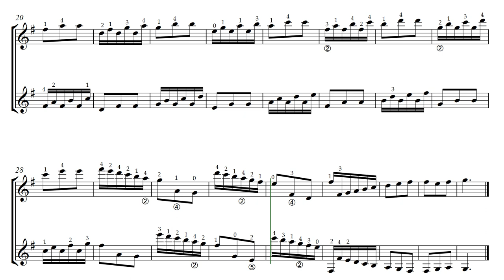Invention in G major by Dmitry Teslov. Video Score. Sensation in the musical literature for guitar!